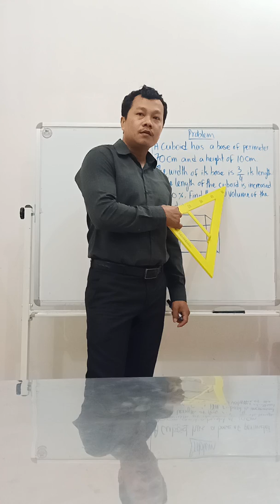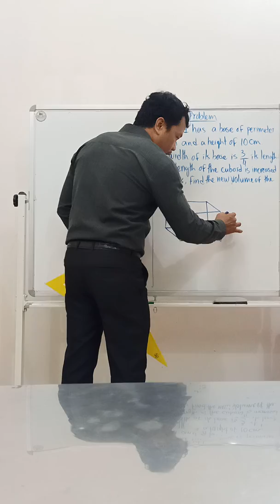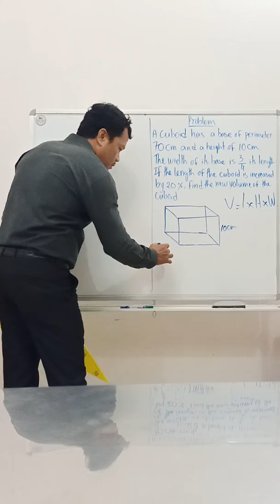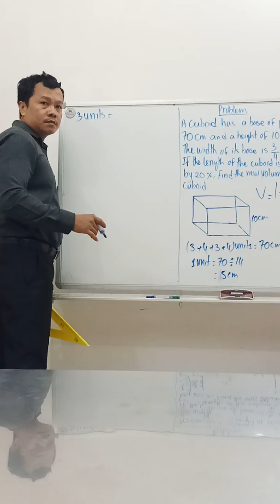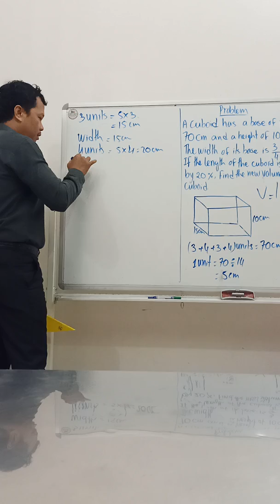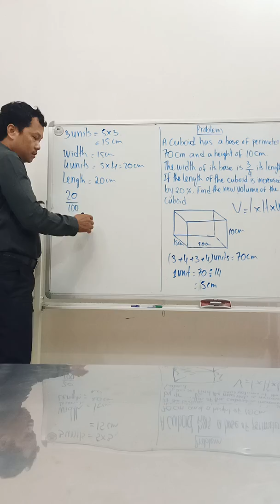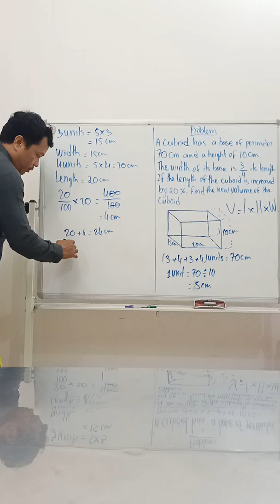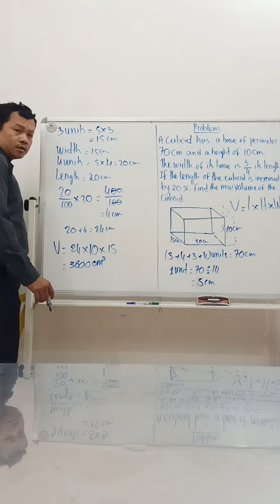How to solve Geometry problem in English